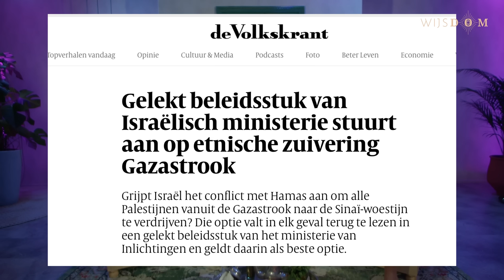Palestina & Israel: Historie, NU & Toekomst. Over het conflict met Ab Gietelink | WijsDom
In deze podcast gaan we dieper in op het ingewikkelde conflict van Palestina & Israel. We duiken in de historie voor context en kijken hoe het conflict vandaag de dag invloed heeft op mensen wereldwijd. Hoe dragen wij zelf bij aan de verdeling van mensheid en verspreiding van haat? We gaan in op de slang met meerdere koppen: ‘Anti-semitisme’ zoekend naar verbinding. Verder praten we over hoe de bevolking tegen elkaar wordt opgezet, op basis van religie & ras discrimineert, terwijl hogerop een machtsstrijd gevoerd wordt waarbij agenda’s achter het conflict schuilen.

STEUN MIJ!
Waardeer je wat ik maak & bespreek? Help me zodat ik deze content kan blijven maken.
Duizendmaal dank!
Gast: Ab Gietelink
Host: Sanae Orchi

Bronnen: Fragment met Joodse kindjes komt uit de documentaire Soldiers On The Roof.